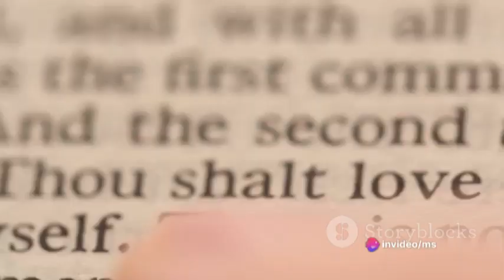Agape Love The Highest Form of Love@khadijareeves616